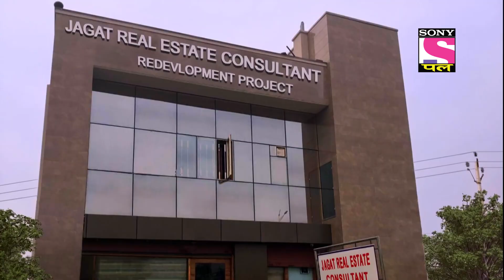Jagat Seth Received A Gift | Kaatelal & Sons - Ep 70 | Full Episode | 11 March 2022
Episode 70: Jagat Seth Received A Gift
Jagat Seth received a gift and that gift is cactus also Jagat Seth gets a call from his boss on-call he comes to know that gift is sent by his boss and also his boss taunts him for not doing anything.

Show Name – Kaatelal & Sons
Star Cast –  Jiya Shankar, Megha Chakraborty, Ashok Lokhande
Episodes No - 70
Produced By -  Abhimanyu Singh, Roopali Kaadiyan

About Kaatelal & Sons:
'Set in Rohtak, this is the story of Garima and Susheela, who are known for their gutsy nature and modern thoughts. They are here to break the shackles of misogyny and snip the barriers of patriarchy, as they gear up to give wings to their dreams. They care a damn as they set foot in the salon, a male territory predominantly.